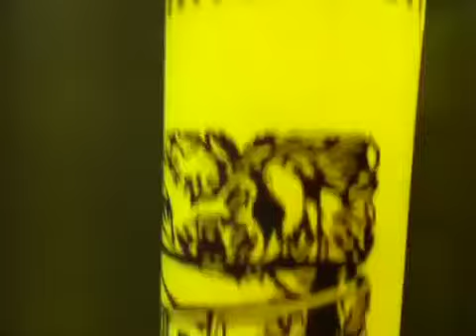City of Light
City of Light An Art Exhibition by Renee Farrant